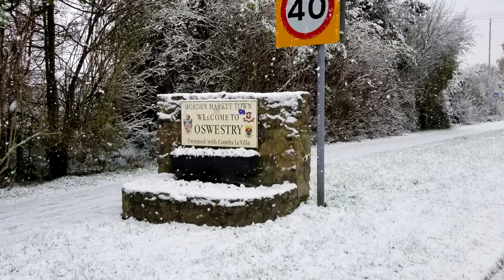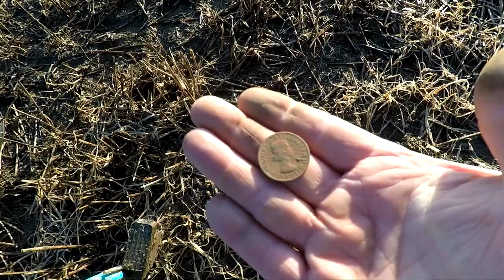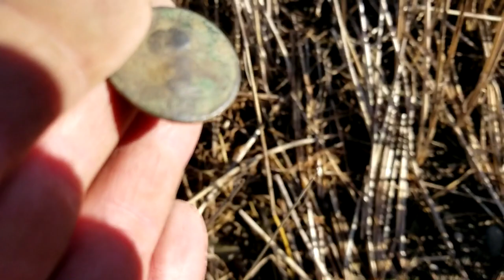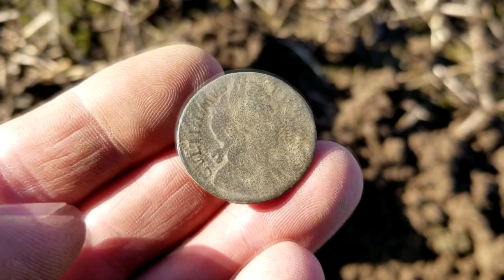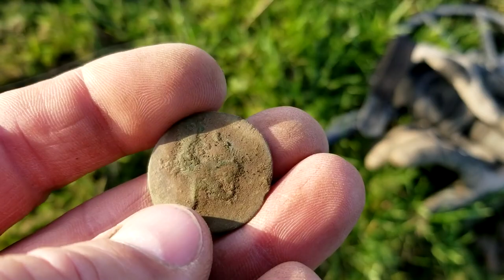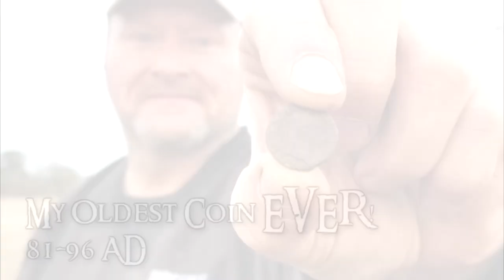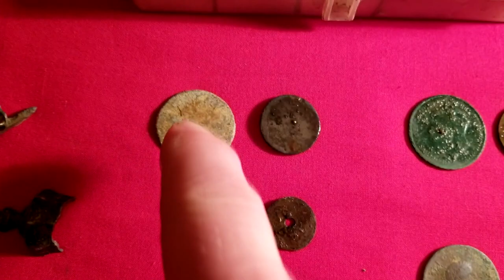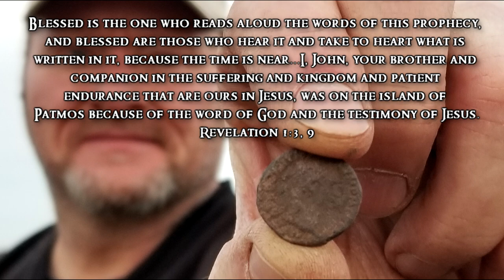A Hunt of a Lifetime | Unbelievable Finds in the UK | Minelab Equinox 800 | Days 5-6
This time on Preacher Digger!  “A Trip of a Lifetime: Unbelievable Finds with My Minelab Equinox 800!”  In this episode, I head over to the UK to do a 10-day detecting trip with Nugget Noggin and several others.  After the 10 days were over, I ended up with 15 hammered silver coins, 3 silver coins, 2-silver coin hoards, 38 copper coins, 2 Roman coins, and coins from the 1st, 3rd, 11th-19th centuries!  I even made British history!  It was a trip of a lifetime!  I hope you enjoy Episode 78 and stay tunes for upcoming episodes of unbelievable finds. Remember, the greatest treasure isn’t what can be found on earth, it can only be found in heaven!

Gear:
Detectors-